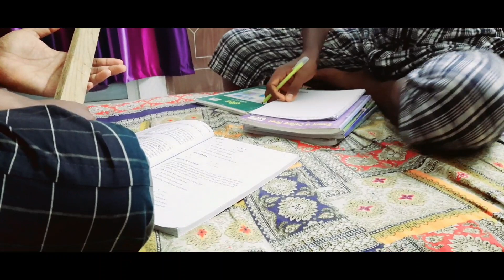আমার মতো সমস্যা হয় যাদের তারাই বুঝবেন আমার কষ্ট|How to Clean a Mirror|আয়না যেভাবে পরিষ্কার রাখি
Join with us and inspire us to go ahead.
A lots of love for all. If u like us then must try to stay with us.

♥My Facebook Group, Join at my Group..

♥My Instagram account join with me..

♥ANTI-PIRACY WARNING♥

♥This content is Copyright to 'BD Woman Youtuber'.  Legal action will be taken against those who violate the copyright of the following material presented!